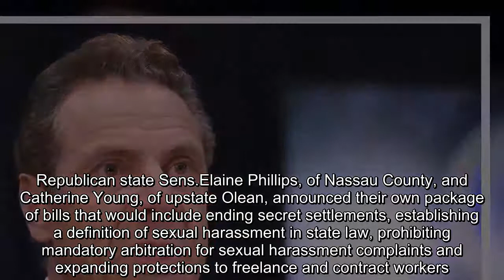Cuomo proposes package banning secret sex harassment settlements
ALBANY — Gov.Cuomo on Tuesday proposed a comprehensive package of bills to combat workplace sexual harassment that includes sparing taxpayers from funding settlements involving public officials and barring governments from entering into secret deals not expressly sought by victims.The package would also create a uniform code of sexual harassment to guide state and local governments that would include a whistle-blower process to protect people who complain from retribution.It additionally would require private companies doing business with the state to report sexual assault and harassment statistics.And the package would void the inclusion of policies or clauses in employee contracts that require mandatory arbitration — which Cuomo says prevents sexual harassment cases from being considered in law enforcement investigations and trials.The governor is set to include the package in his annual State of the State address on Wednesday.“2017 brought a long-overdue reckoning, where the secret and pervasive poison of workplace sexual harassment was exposed by brave women who said, ‘This ends now,’ ” said Cuomo.“Our challenge in government is to turn society’s revulsion into reform, and we in New York must seize the moment and lead the way.There must be zero tolerance for sexual harassment in any workplace, and we can and will end the secrecy and coercive practices that have enabled harassment for far too long.” Similar versions of a number of the proposals have already been introduced in the Legislature, improving the chances of some type of package passing during the legislative session.The Daily News reported Monday that Senate Democrats would be pushing their own package of bills that would make lawmakers — not taxpayers — personally financially liable for any settlements involving them.Two other bills would void most confidential agreements for settlements and would add provisions to the state public officers law specifically prohibiting acts of sexual harassment and imposing a civil penalty of up to $10,000 for those found to have engaged in such behavior.Another bill would crack down on sexual harassment in the public sector by: outlining the rights of employees and interns facing harassment, making supervisors accountable for bad conduct they were aware of but allowed to continue and requiring legislative investigations into harassment cases, which currently can stretch out for a year, to be concluded within two months.The package would affect the private sector, with one bill seeking to codify in law that sexual harassment is an unlawful and discriminatory practice and ensure that employees of small businesses can bring claims against their employers.The bill would also lower the standard for a sexual harassment case so that a single incident is severe enough to sue for damages.A final proposed bill would guarantee job security for those who report incidents of sexual harassment to the state Human Rights Division and shield them from employer reta